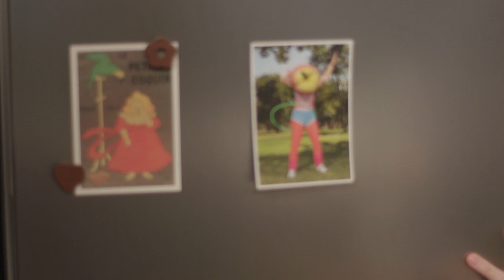Skrei met korstje van wasabinoten, kokossausje met gember en sambal